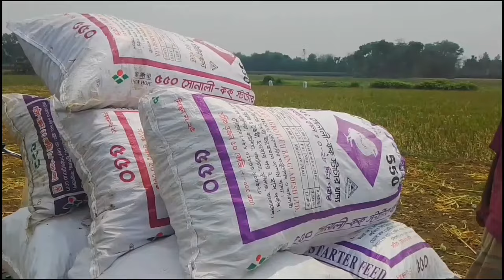পেঁয়াজ তোলা শুরু করলাম।/রোজা রেখে কাজ করা কষ্টের।/পেঁয়াজ চাষ/Tuba agro vlogs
শীতে পেঁয়াজ তোলা শুরু করার গোপন টিপস

পেঁয়াজ তোলা শুরু করলাম।রোজা রেখে কাজ করা কষ্টের।পেঁয়াজ চাষ।

পেঁয়াজ চাষের আধুনিক পদ্ধতি।পিয়াজ চাষ।পেঁয়াজ চাষের পদ্ধতি।

পেঁয়াজ চাষের উপযুক্ত সময়।টবে পেঁয়াজ চাষ পদ্ধতি।শীতকালীন পেঁয়াজ চাষ পদ্ধতি।ছাদে পেঁয়াজ চাষ পদ্ধতি।পেঁয়াজ তোলা শুরু করলাম /রোজা রেখে কাজ করা কষ্টের /পেঁয়াজ চাষ
Tuba agro vlogs